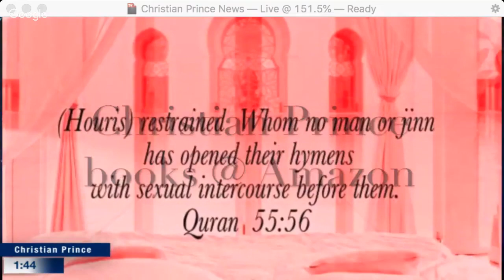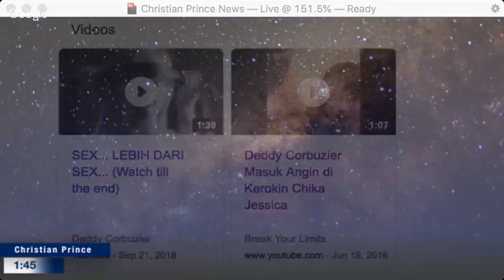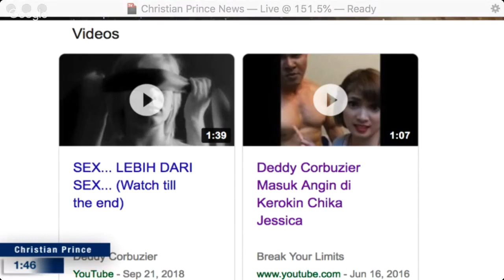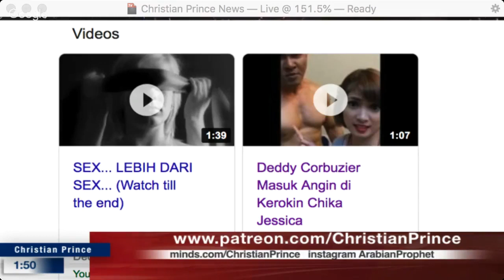Detik detik Deddy Corbuzier Masuk Islam, Ucapkan Kalimat Syahadat